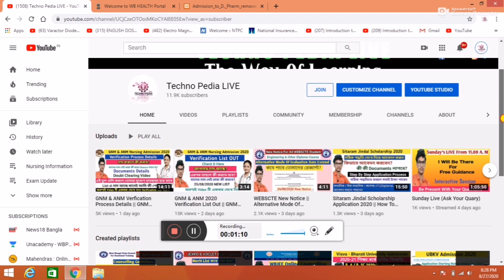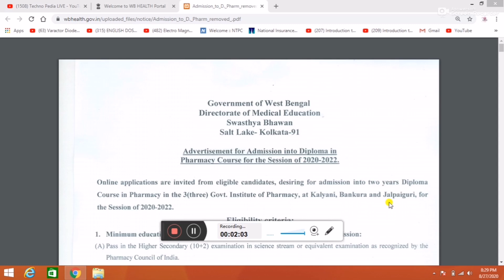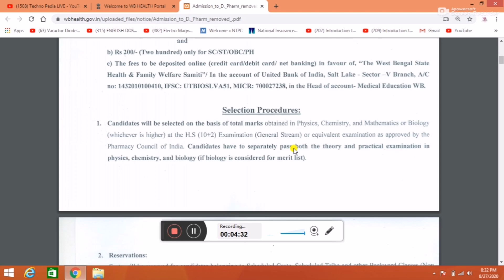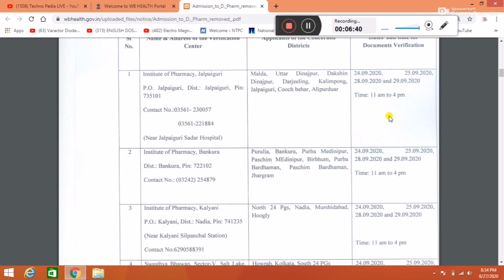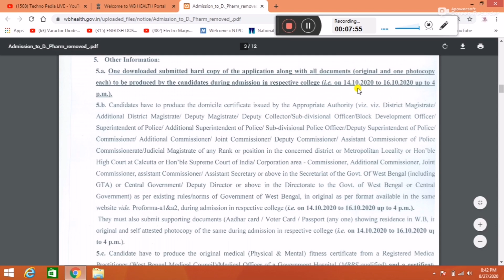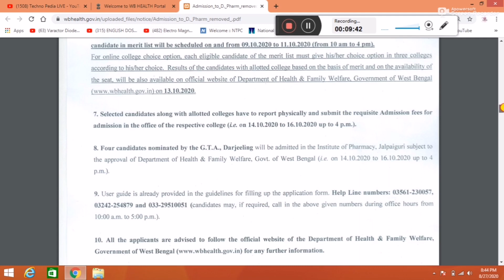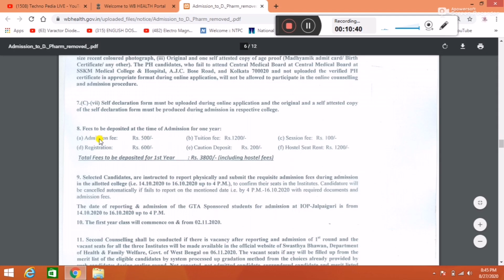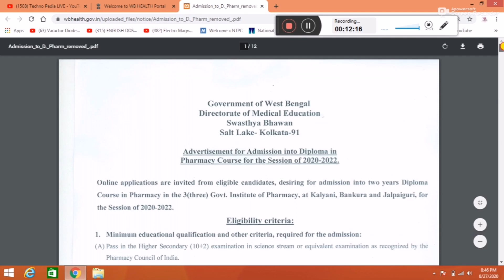D. Pharma Admission 2020 || Diploma in Pharmacy Admission in West Bengal | Techno Pedia LIVE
Diploma in pharmacy in  west bengal,
d.pharma goverment college,
best college for pharmacy,
diploma in pharmacy course details,
Diploma in pharmacy in india,
Diploma,
Techno Pedia LIVE,
WB D Pharma admission 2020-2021,
goverment pharmacy college in west bengal,
Job after D pharma,
Diploma in pharmacy salary,
Pharmacy,
How to get admission in D.pharma in west bengal,
Application form ,
application form gnm 2020,
nursing traning,
guidelines,
inc new guidelines,
ugc guidelines,
inc guidelines,
coding guidelines,
documentation guidelines,
exams,
Techno Pedia LIVE,
ugc guidelines,
ugcguidelinesforexams,
ugc guidelines news,
gucguidelines2020,
ugc guidelines2020,
nursing exams for admission,
Esi nursing,
central goverment nursing,
gnm,
Nursing,
admission in gnm in West bengal,
wb health,